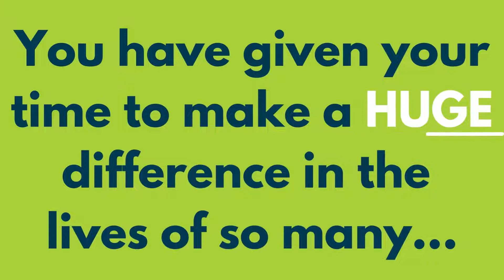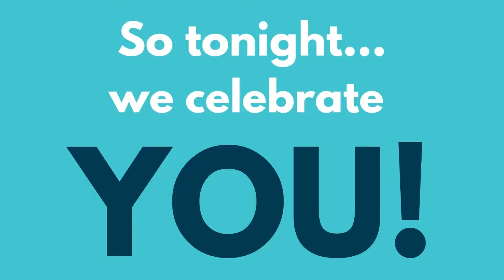2022 Volunteer Recap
Every year we make sure to have a special event to celebrate our volunteers who help us deliver more than a meal each and every day.  This is a video recap of all that they have done throughout 2022.  We are beyond grateful for the people who give their time to our organization, we could not do it without them!